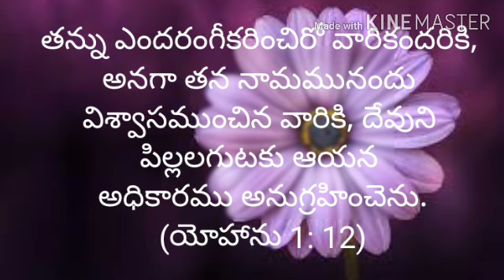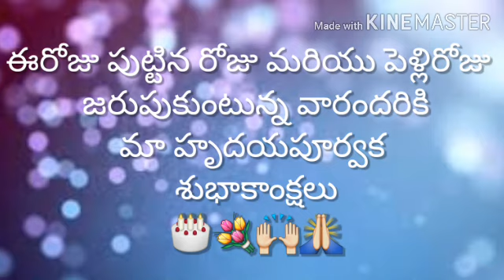Today's promise (26 -05- 2020) ఈరోజు దేవుని వాగ్దానం ||RSK WORLD